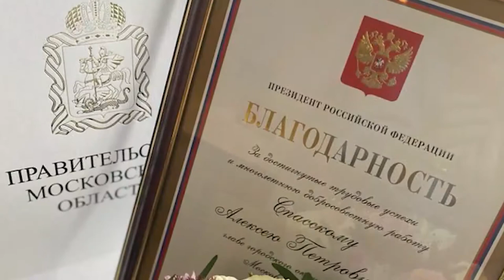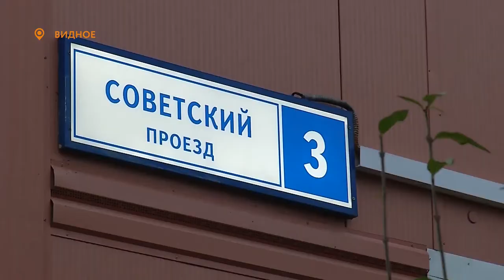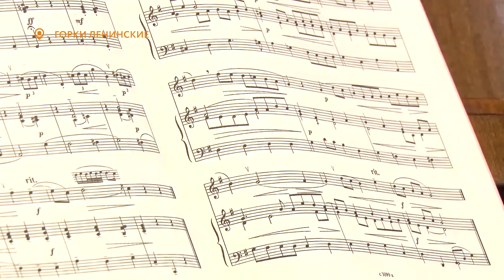Новости телеканала Видное-ТВ (11.11.2020 - среда)